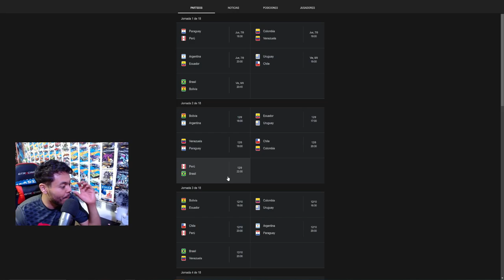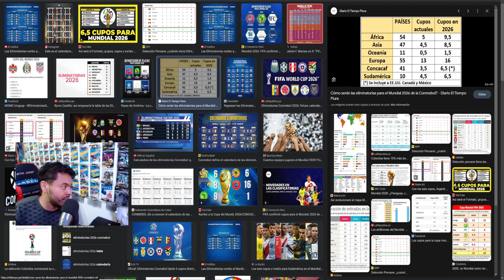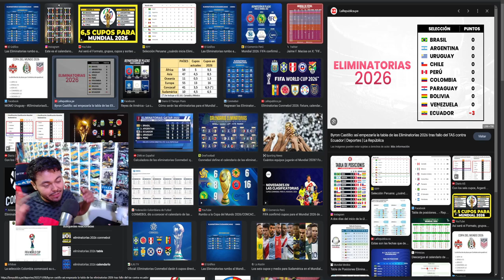ELIMINATORIAS DE CONMEBOL 2026